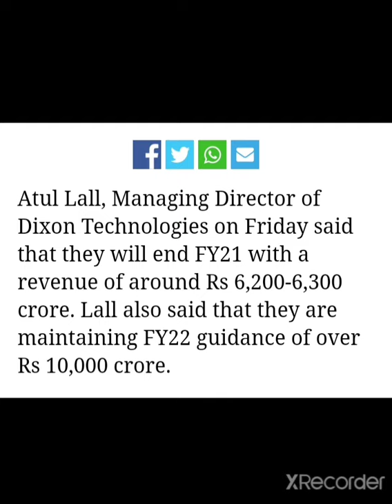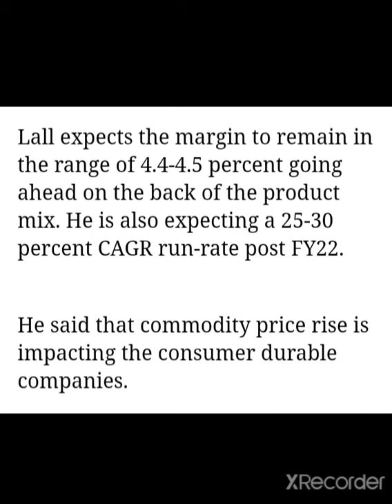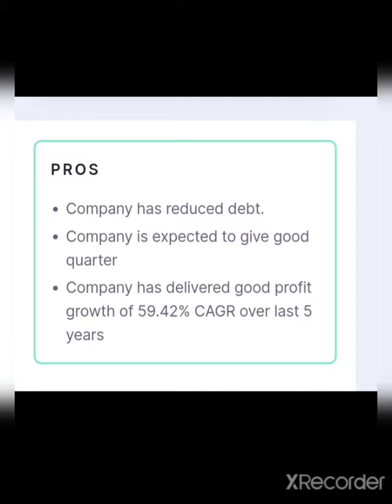💥Positivity💥 भरी बाते आ रही है सामने Dixon Technologies Share / Dixon Technologies Next Target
THANK U

Dixon Technologies share par abh kya karna chahiye
Dixon Technologies Q3 result
Dixon Technologies share today's news
Dixon Technologies targets
Dixon Technologies short term target
Dixon Technologies 1 year Target
Dixon Technologies Information
Dixon Technologies  opportunity
Dixon Technologies share price
Dixon Technologie
Dixon Technologies Share information
Dixon Technologies Full Analysis
Dixon Technologies Case Study

Dixon Technologies, Dixon TechnologiesSHARES,RATANTATA,24HrsUptodate, DIXON SHARE PRICE, Dixon Technologies , Dixon SHARE PRICE, Budget Special Stock , Budget Latest Stock,
Dixon Technologies Q3 Result 24hrs Uptodate